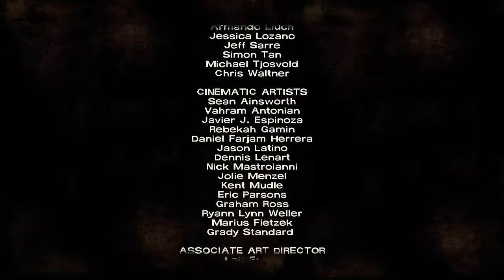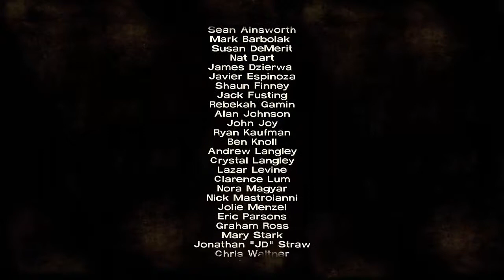L AND FRIENDS PLAY walking dead EP2 PT4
My name is Mavvodo and today i will be playing this game and please subscribe and enjoy my fucking video.Were back finding those fucking bandits and were going to teach them a lessen
Ps3 account/Mavvodo47